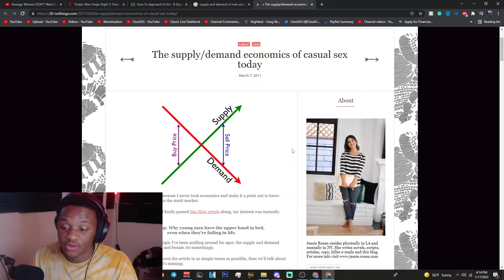FreshandFit ACTUALLY Had A Point...